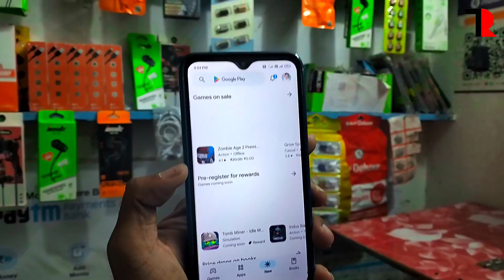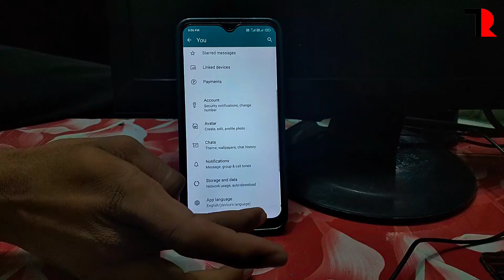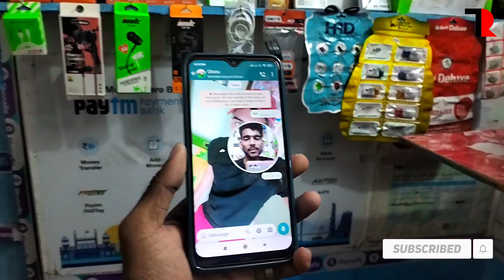😯এবার WhatsApp - এ ভিডিও ম্যাসেজ পাঠানো যাবে | How To Send WhatsApp Instant Video Massage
Hi,
Im Syed Rijabul Haque.
Your most welcome to watch this video on my "Techno Rijabul" YouTube channel
• About this video :
This video was shown by how to enable WhatsApp instant video message option. Enable this option to send short video clips on your WhatsApp contacts messages easily. WhatsApp very good feature and updates 2023 this video was fully made by bengali language.
• এই ভিডিওটি সম্পর্কে :
শুধুমাত্র হোয়াটসঅ্যাপে ভয়েস মেসেজ নয়, এবার থেকে আপনিও হোয়াটসঅ্যাপের মাধ্যমে ইনস্ট্যান্ট ভিডিও মেসেজ ক্লিপ পাঠাতে পারবেন। আপনার হোয়াটসঅ্যাপের সমস্ত কন্টাক্ট পরিবার এবং বন্ধুত্বদেরকে আশা করছি আপনি বুঝতে পেরেছেন
আমার একান্ত অনুরোধ এই ভিডিওটি শুরু থেকে শেষ পর্যন্ত মনোযোগ সহকারে দেখুন।
Yours quarry:
WhatsApp video massage
WhatsApp instant video message
send a video message
how to send video message on whatsapp
how to send video massage on whatsapp
whatsapp video massage
how to send video messages on whatsapp
whatsapp video message banlga
hpw to send video on whatsapp
how to send video massage in whatsapp
video message whatsapp
how to send video on whatsapp
whatsapp new update
whatsapp video messages
whatsapp new update 2023
record video messages whatsapp
how to send video message whatsapp
video massage in whatsapp
📱Do you want to watch new types of technology videos on this channel? 🔔

Techno Rijabul: YouTube